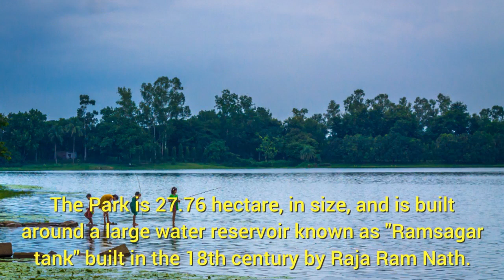Top 5 Most Beautiful Places in Rangpur || Tourist Places || Visited Places || Top 5 List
Bangladesh's tourist attractions include historical and monuments, resorts, beaches, picnic spots, forests and tribal people, wildlife of various species. Activities for tourists include angling, water skiing, river cruising, hiking, rowing, yachting, and sea bathing.

Top 5 Most Beautiful Places in Rangpur || Tourist Places || Visited Places

Shopnopuri artificial amusement park is an artificial sport for tourist situated in Dinajpur district of Rangpur division in Bangladesh.There are Rides, Zoo, Rest house, Garden, Lakes, Fish World, ‘Rongdhonu’ Art Gallery, ‘Moha Maya Indrojal’ and central Picnic center and countless shopping area. One can find, Fish World with artificial fishes and various wet animals. Small Rides for activities. Animal Kingdom, for artificial statue of some animals like Amy, Flamingo, Dinosaur, Pegasus and many other animals. ‘Rongdhonu’ Art Gallery, for many different types of sculptures and paintings. At ‘Moha Maya Indrojal’, can enjoy magic. At Zoo, full of several kinds of animals. Anyone can enjoy his full day with family watching this artificial and natural beauties and activities. It is also an idle Picnic spot where lots of picnic parties come every year.

Vinno jogot brings lots of fun to northwest of Bangladesh.It is one of the most spectacular (kind of theme) parks in the country and has become a great tourist attraction in Rangpur. It is about 100 acres acres.Vinno Jogot beautify by many rides. This place take you a daydream world.

Kantanagar Temple commonly known as Kantaji Temple or Kantajew Temple at Kantanagar is a late-medieval Hindu temple in Dinajpur, Bangladesh. The Kantajew Temple is one of the most magnificent religious edifices belonging to the 18th century. The temple belongs to the popular Hindu Kanta or Krishna and this is most popular with the Radha-Krishna cult (assemble of memorable love) in Bengal. This beautiful temple is dedicated to Krishna and his wife Rukmini. Built by Maharaja Pran Nath, its construction started in 1704 CE and ended in the reign of his son Raja Ramnath 1722 CE,during the reign of his son Maharaja Ramnath.It boasts one of the greatest examples on terracotta architecture in Bangladesh and once had nine spires, but all were destroyed in an earthquake that took place in 1897.

Ramsagar National Park is a national park in Bangladesh located at. 25°33'00"N 88°37'30"E Tejpur, near Dinajpur District in the north-west of the country. The Park is 27.76 hectare, in size, and is built around a large water reservoir known as "Ramsagar tank" built in the 18th century by Raja Ram Nath.

Tajhat Palace Tajhat Rajbari, is a historic palace of Bangladesh, located in Tajhat, Rangpur.This palace now holds the Rangpur museum.Tajhat Palace is situated three km. south-east of the city of Rangpur, on the outskirts of town.

STAY UPDATED!